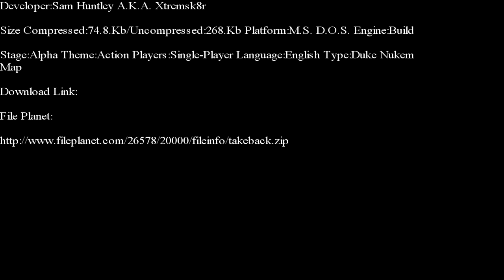Duke Nukem 3-D-Take Back E-Duke 32 Edition Part 1